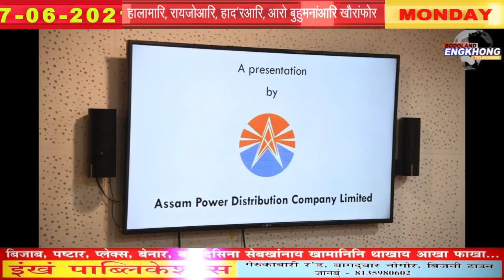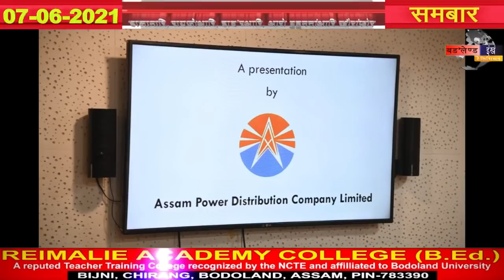07/06/2021 Bodo News